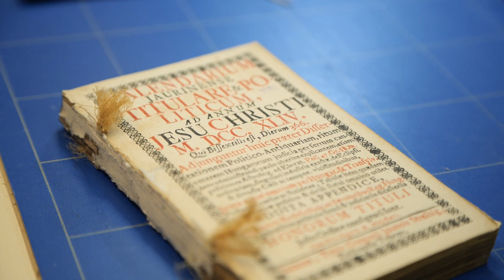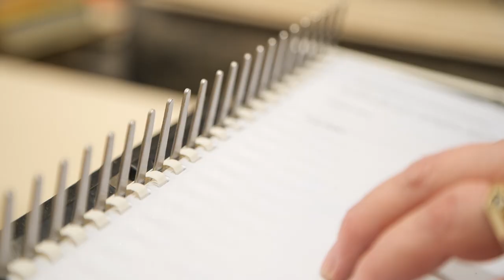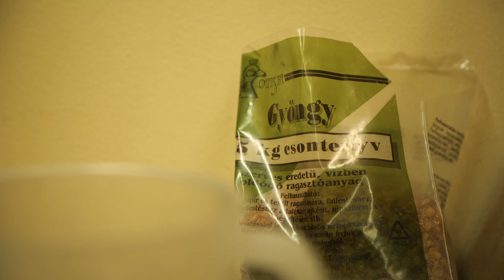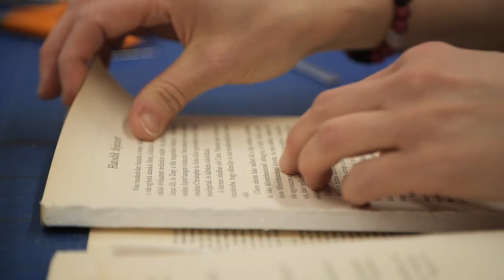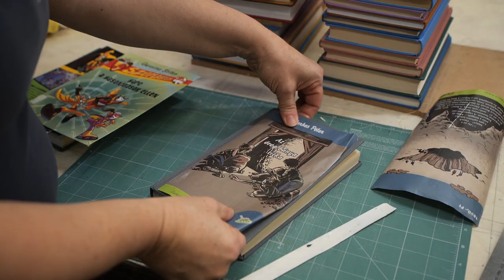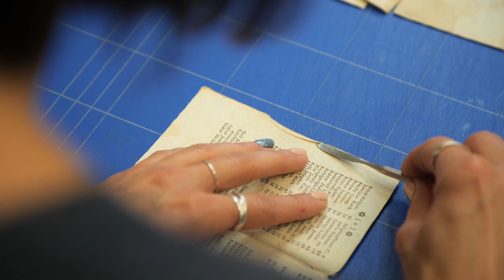Restaurálás és könyvkötészet a Somogyi-könyvtárban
Az idő vasfoga mindenre hatással van. Nem kivételek ez alól a könyvek sem, amelyeknek fedelei, lapjai az idő múlásával elhasználódnak, a rossz tárolás következtében penészedhetnek, bogarak vagy más természeti tényezők áldozatául válhatnak. A nagy könyvtárak – ahogyan a Somogyi-könyvtár is – jelentős régi-könyves állománnyal rendelkeznek. Ezen könyvek állapotának megóvása pedig folyamatos és kiemelt feladat. A folyamat szerves része a könyvkötészet, amelyet a szegedi bibliotéka szolgáltatásként is biztosít a kívülállók számára, így ma már bárki megmentheti a segítségükkel régi, viseltes könyveit.